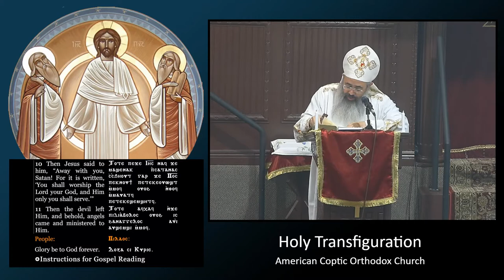HTC Sermon for Sunday, March 13, 2022